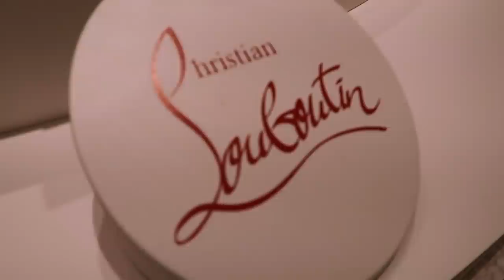COME WITH ME - MEETING LOUBOUTIN!!! 😱 | Sabyasachi Mukherjee Collab | Luxury VLOG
JOIN ME AT THE LAUNCH OF SHOE DESIGNER CHRISTIAN LOUBOUTIN X SABYASACHI MUKHERJEE – We felt utterly honored to have been invited to attend this and I hope I’ve done an ok job of bringing you with us to share the experience. The new limited collection is said to be collectors pieces. There are 15 women’s styles and 4 men’s. Sabyasachi Mukherjee is a well renowned Indian Haute Couture designer and Bollywood favourite. In this collaboration you will discover shoes and boots created using treasured and collected fabric cut-offs from saris produced by his atelier. Each pair of shoes is therefore slightly different from the other and all are unique. At this launch I was lucky enough to meet both SM & Mr Louboutin. Both were humble, friendly and utterly lovely. So down to earth, after the interview they mingled with everyone and enjoyed the canapés and drinks.

If you are interested in viewing the collection, I have seen a few pieces on the website, but not the full range. Therefore I would recommend visiting a boutique to see what they have.

Thank you to my lovely subscribers for watching and for your support, it is valued and appreciated more than you can imagine. If there are any particular videos you would like to see from me, please do say in the comments.